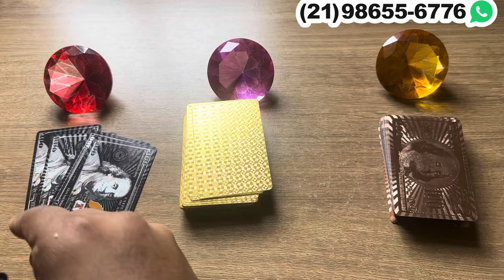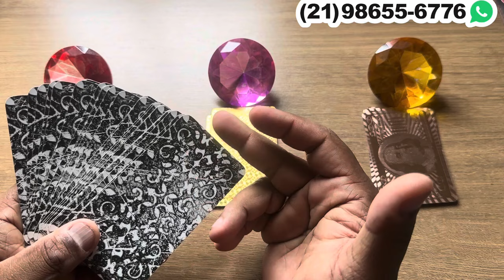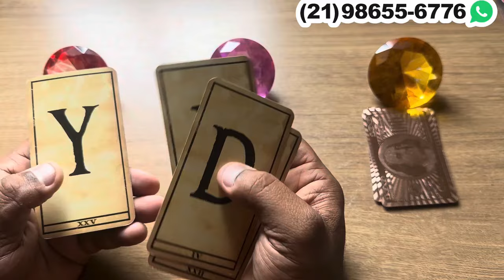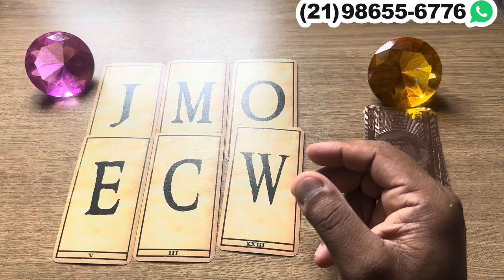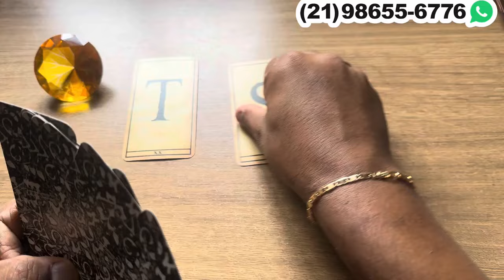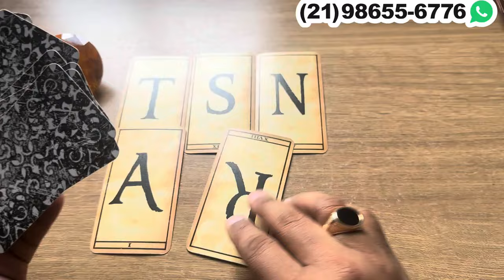✨ Mensagem da pessoa amada que se distanciou de você! | Tarot